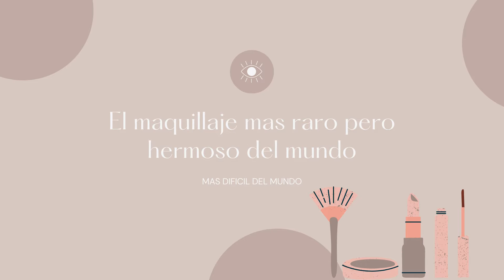El maquillaje mas raro pero hermoso del mundo